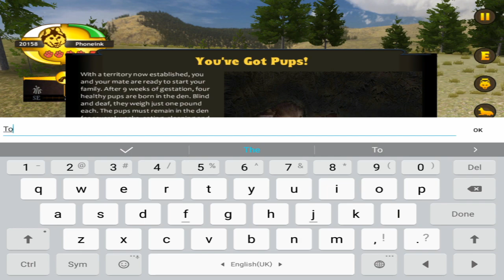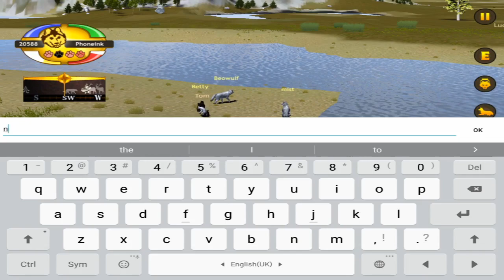WolfQuest Multiplayer -update- Android/iOS/Kindle - Gameplay Episode 20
WolfQuest By eduweb

Description : WolfQuest By eduweb
LIVE THE LIFE OF A WILD WOLF!
You are a two-year old gray wolf born in the Northern Range of Yellowstone National Park. You learned the ways of the wolf in your birth pack. Now it's time for you to learn how to live on your own, finding food, meeting other wolves, and searching for a mate. Ultimately, your goal is to find a home and build your own family.
WHAT'S INCLUDED IN THE FREE GAME:
The free game features Amethyst Mountain, the first level of the game where you can explore Yellowstone's wilderness, hunt elk, communicate with other wolves, and find a mate.
PURCHASE THE FULL GAME TO UNLOCK MUCH MORE!
The full game features the Slough Creek map where you find a den, establish a territory, and raise pups. It also includes co-op multiplayer and an additional map, Lost River. Extra wolf customizations are also available as additional in-app purchases.
RECOMMENDED DEVICES:
The game requires a Android phone or tablet with a fairly powerful graphics card and at least 1.5GB of RAM. Not sure about your device? Download the game for free and see how it runs before purchasing. Note that on some low-power graphics cards, the terrain is pixellated in certain areas, due to their limited power.
RECOMMENDED DEVICES:[iOS]
* iPhone 5 or newer.
* iPad Air or newer.
* iPad Mini 2 or newer
EMBARK ON A QUEST FOR SURVIVAL!
Your quest begins on the slopes of Amethyst Mountain and eventually takes you across the Lamar Valley to Slough Creek. There, you and your mate will establish a territory and raise a litter of pups: training them, feeding them, defending them against predators, and finally taking them on a cross-country journey to a summer home. Ultimately, your success will depend on your ability to ensure the survival of your pack.
PLAY ALONE OR WITH FRIENDS!
In single-player games, learn how to hunt elk, communicate with other wolves, find a mate, establish a den and territory, raise pups, and embark on a perilous journey to a summering site.
In multiplayer games, explore the wilderness and hunt elk together, and now raise pups together! This new version features the entire Slough Creek mission arc, from choosing a den to raising pups and traveling to the rendezvous site. There are two types of multiplayer games:
* Private games: Invite-only, featuring voice, text, and phrase chat.
* Public games: Anyone can join, phrase chat or (for players age 13 and up) text chat.